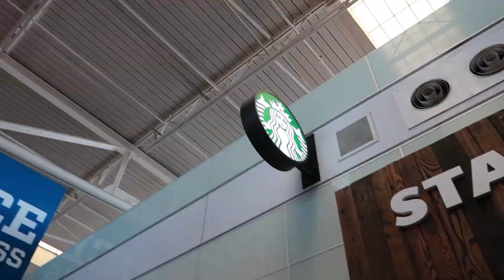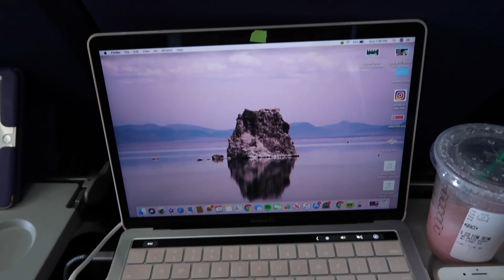DEPARTING THE CRUISE SHIP & FLYING HOME | GRACE TAYLOR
FILMING EQUIPMENT//

Tripod// Manfrotto

Editing// iMovie

Liberty of the seas
royal caribbean liberty of the seas
Galveston, texas
airport vlog
unpack with me
semester at sea
sas 2020
grace taylor